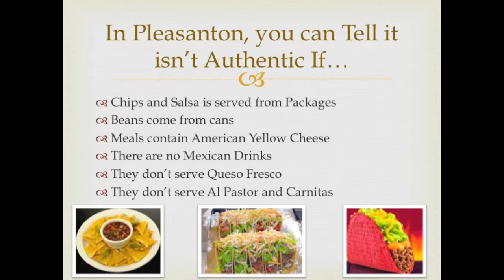Mexican Food in Pleasanton - Best Authentic Mexican Food Pleasanton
Las Fuentes is the Best Authentic Mexican Food in Pleasanton!
Avoid Mexican restaurants that serve canned beans and packaged chips. Try true Authentic Mexican Food Pleasanton here at Las Fuentes. Bring your family and friends and see for yourself how Las Fuentes will provide you, your friends and family a true Mexican Dinning experience.
Las Fuentes is located in Pleasanton
929-b Main St. Pleasanton, CA, 94566

Las Fuentes is looking forward in providing your family with the Best Authentic Mexican Food in Pleasanton!